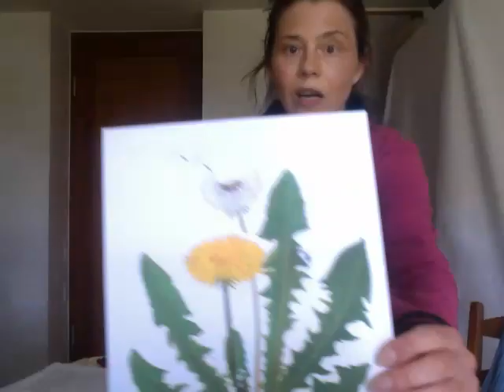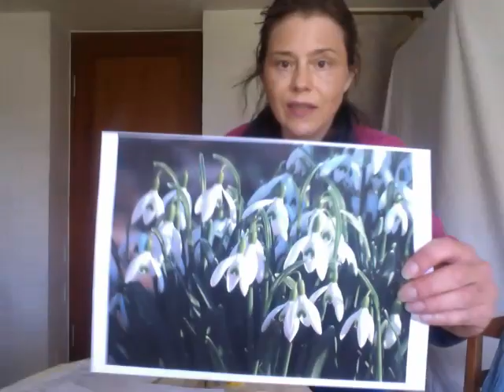Musik mit Küchengeräten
für Kids ab 3 Jahren mit Eltern
von Susanne Peter